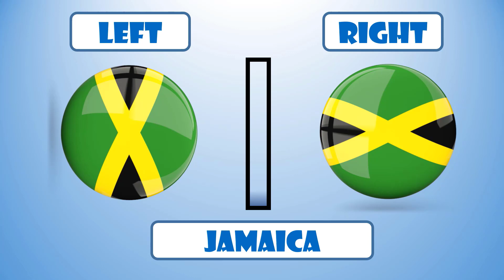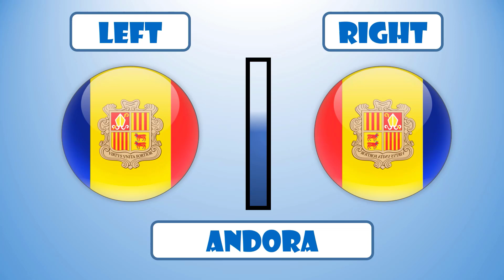Can You Guess the Flag? Flags of the World: Can You Match the Flag to the Country?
Guess the Flag Challenge: Flags of the World: Can You Match the Flag to the Country?